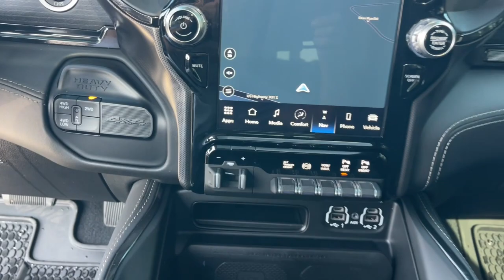2022 RAM 2500 Jacksonville, Orange Park, Gainesville, Ocala, Lake City, FL 262149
Used 2022 RAM 2500  available in Jacksonville, Florida at Murray CDJR. Servicing the Orange Park, Gainesville, Ocala, Lake City, FL area.

#{MAKE}
#{MODEL}
2022 RAM 2500  - Stock#: 262149

Murray CDJR
15160 US Highway 301 South